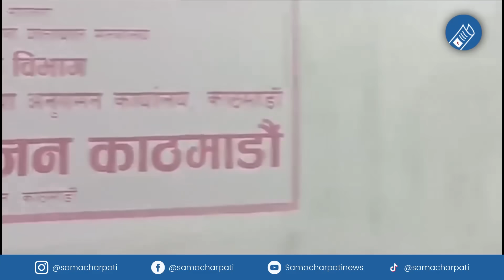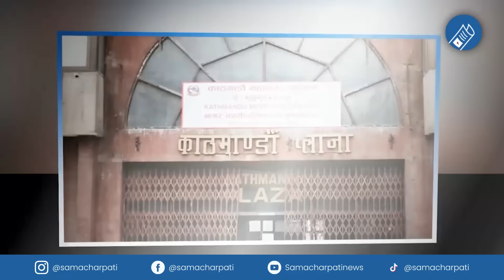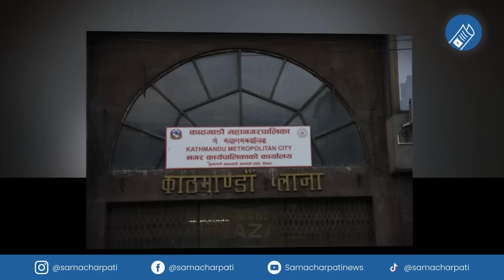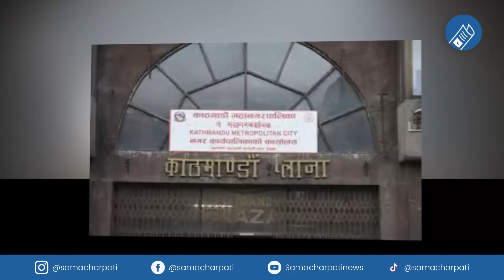Today news 🔴 nepali news | aaja ka mukhya samachar, nepali samachar live | Jestha 13 gate 2081